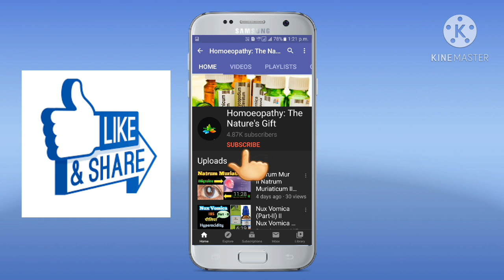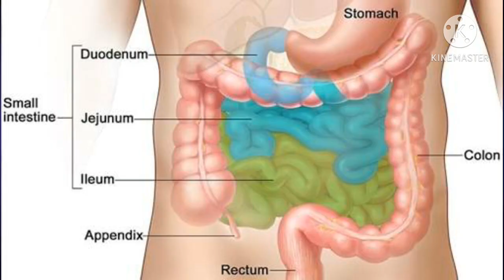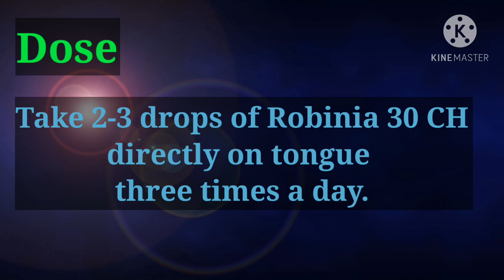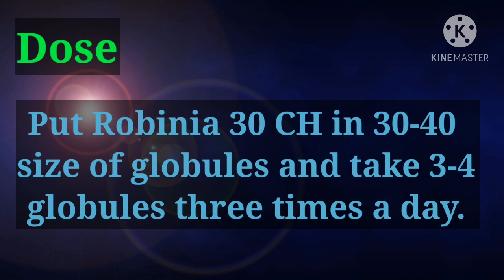Robinia Homeopathic Medicine II Robinia 30 Homeopathic Medicine